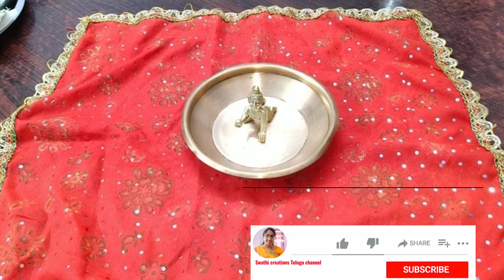హోళీ రోజున కృష్ణుడుకి ఈ నైవేద్యం పెట్టి చిన్న మంత్రం చదవండి అద్భుత ఫలితాలను చూస్తారు.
చదవవలసిన మంత్రం :-   క్లీం కృష్ణాయ గోవిందాయ  గోపీజన వల్లభాయ స్వాహా